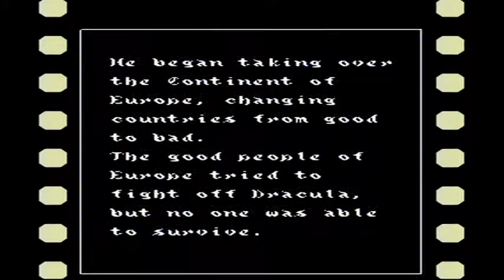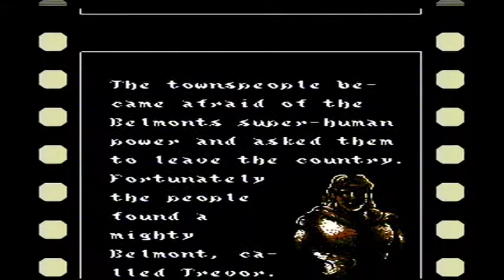Castlevania III Dracula's Curse Nintendo Nes